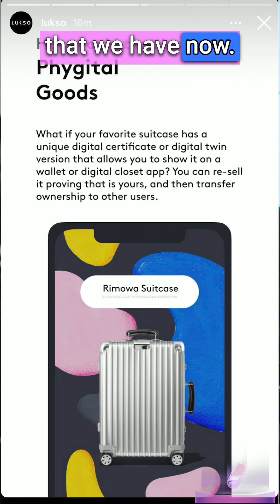LUKSO is Ethereum but Fancy | Fabian Vogelsteller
LUKSO is Ethereum but Fancy.

Fabian Vogelsteller, Co-Founder of Ethereum, and author of the ERC-20 token standard discusses the future of LUKSO and where he envisions LUKSO aligning with the current web3 landscape and where he thinks Universal Profiles will take it moving forward. The ERC-20 standard does not solve the fundamental problems that we are facing in the current web3 ecosystem the way that a smart contract based account like the Universal Profile solves these fundamental problems.